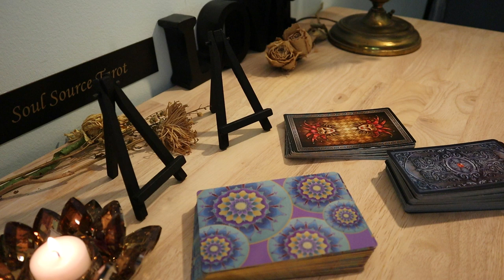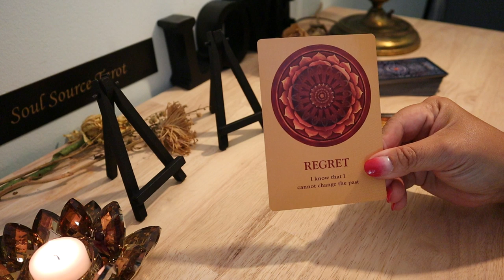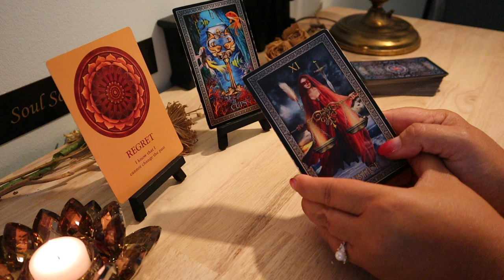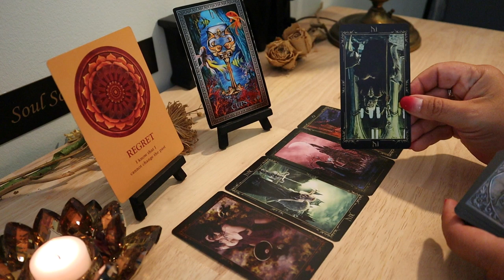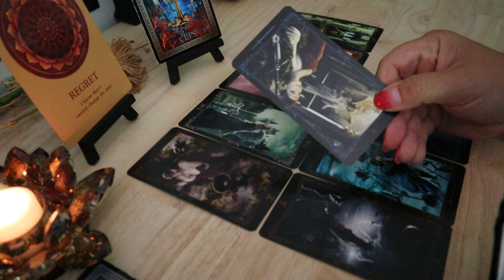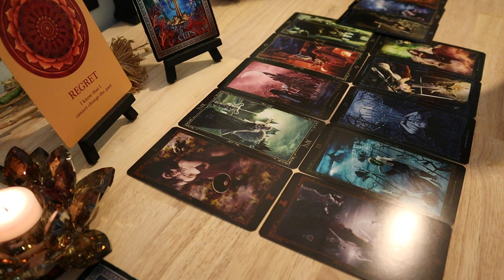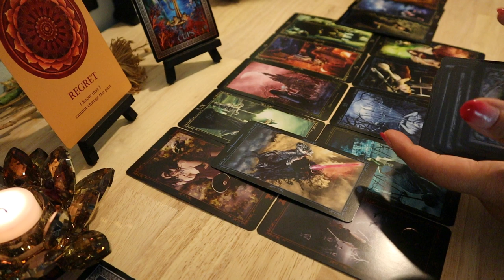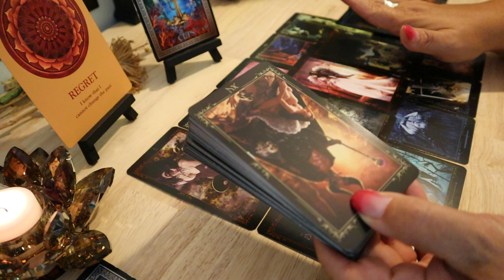The Daily Vibe..July 2 New Moon Eclipse..Regrets..Love & Final Decision..July 2 Daily Reading